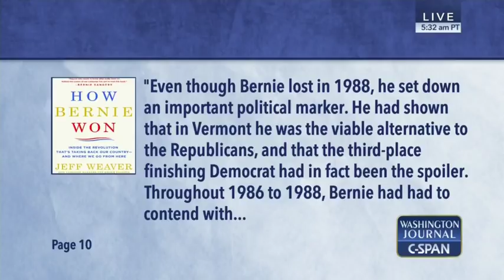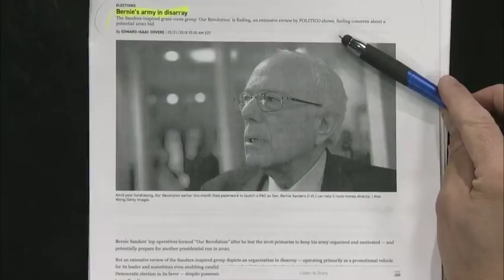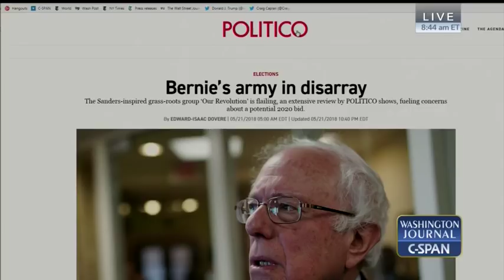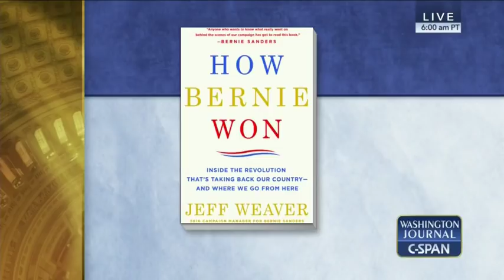Jeff Weaver - How Bernie Sanders Won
Jeff Weaver, campaign manager for Senator Bernie Sanders' 2016 presidential campaign, talked about his book, How Bernie Won.